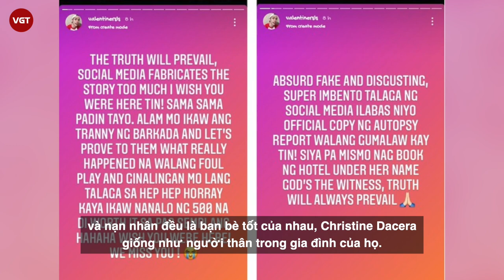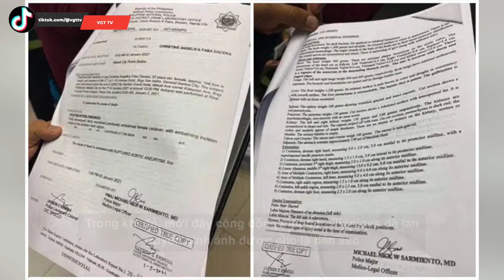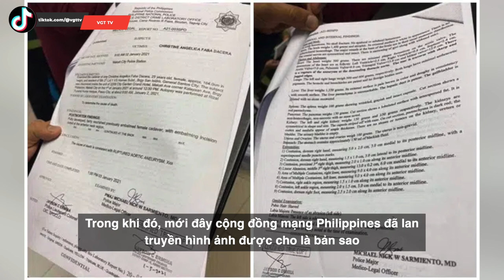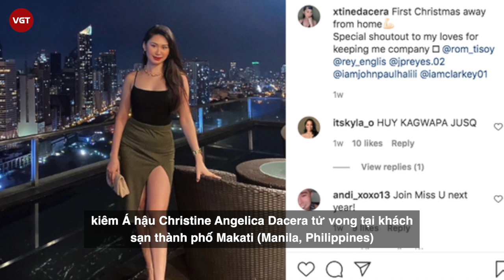Á hậu Philippines - Christine Angelica Dacera có bị CƯ.Ỡ.NG HI.Ế.P? Lỗ hổng chưa được giải đáp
Christine Angelica Dacera, nữ tiếp viên hàng không kiêm Á hậu 23 tuổi vừa tử vong vào ngày đầu năm mới sau khi tham gia bữa tiệc đón giao thừa cùng nhóm bạn đang làm chấn động đất nước Philippines. Điều khiến vụ án nhận được sự quan tâm đông đảo của dư luận vì cảnh sát ban đầu thông báo rằng cô có dấu hiệu bị cưỡng hiếp và có 11 nghi phạm liên quan đến vụ việc.
Ngay lập tức, danh tính và hình ảnh của các nghi phạm đã được tìm ra và lan truyền chóng mặt trên mạng xã hội. Dù chưa có kết luận chính thức cuối cùng về nguyên nhân gây ra cái chết của nữ tiếp viên hàng không nhưng 11 nghi phạm bỗng chốc trở thành 'tội đồ' trong mắt nhiều người.

Trước bão dư luận, một số nghi phạm đã lên tiếng phân trần khẳng định họ và nạn nhân đều là bạn bè tốt của nhau, Christine Dacera giống như người thân trong gia đình của họ. Thậm chí, một số nghi phạm cũng đã đánh tiếng về việc mình là người thuộc cộng đồng LGBT.  Điều mọi người quan tâm nhất hiện nay là nguyên nhân thực sự dẫn đến cái chết của Christine Dacera có phải là bị cưỡng hiếp tập thể và giết chết hay không.